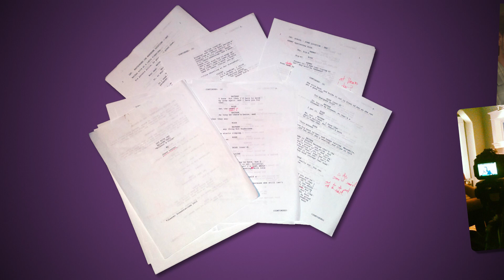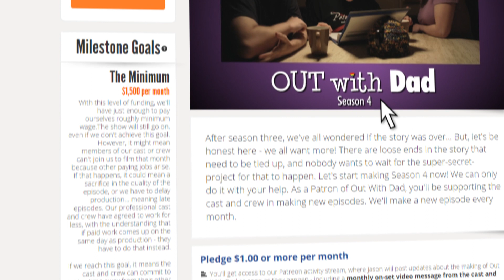Out with Patreon - Watch Season 4 NOW!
SEASON 4 IS HAPPENING NOW!!!

For more information about Patreon, and how this season is going to happen,